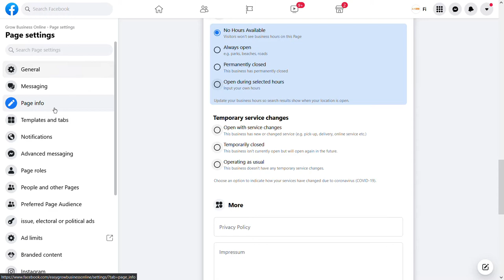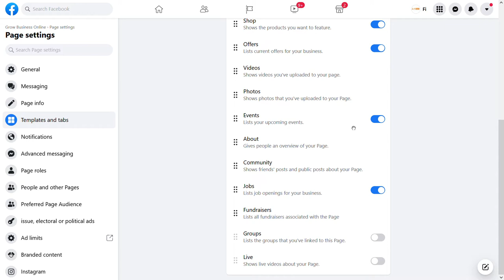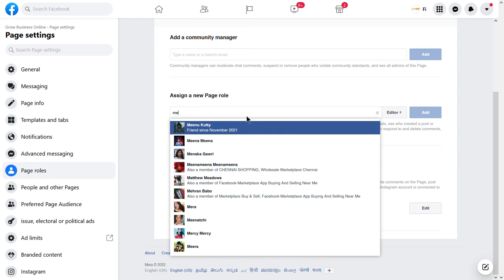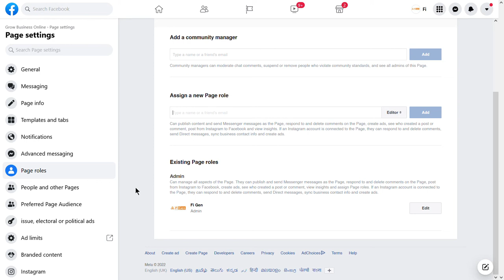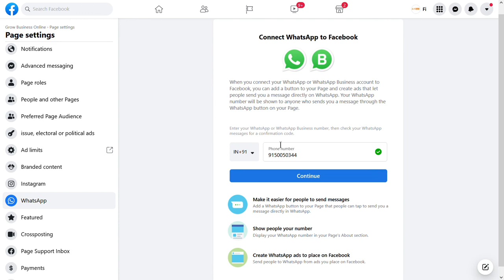Steps to follow after Creation of Facebook Business Page | Webeel | Tamil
- Go to your Page.
- Click Settings on your Page.
- Click Templates and tabs in the left menu.
- Click Edit to the right of current template.
- Click the template you want to apply.
- Review the new buttons and tabs for your Page and click Apply Template.

- Click Page roles in the left column.
- Type a name or email in the box and select the person from the list that appears.
- Click Editor to select a role from the drop-down menu.
- Click Add and enter your password to confirm.
- Bear in mind that if you're not friends with the person you're adding, they'll have to accept your invite before they can start helping you manage your Page.

How to link your Instagram account to a Facebook page
So you have an Instagram account and a Facebook page, but they’re not linked. To start, make sure you’re an admin of the Facebook page you wish to connect. And if you haven’t yet, convert to an Instagram business account.

Then follow these steps:

From Facebook:

1. Log in to Facebook and click Pages in the left menu.

2. From your Facebook page, click Settings.

3. Scroll down and select Instagram in the left column.

4. Click Connect Account, and fill in your Instagram username and password.

From Instagram:

1. Log in to Instagram and go to your profile.

2. Tap Edit Profile.

3. Under Public Business/Profile Information, select Page.

4. Choose the Facebook page you wish to connect to.